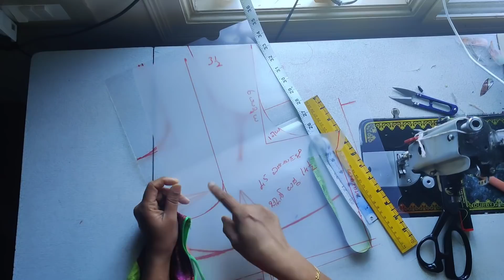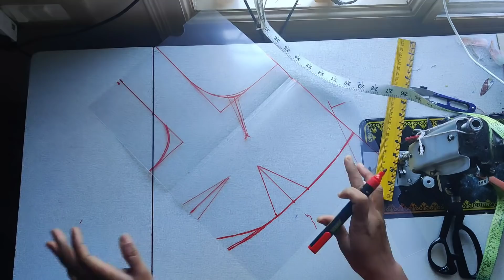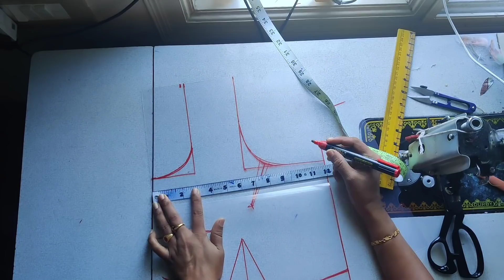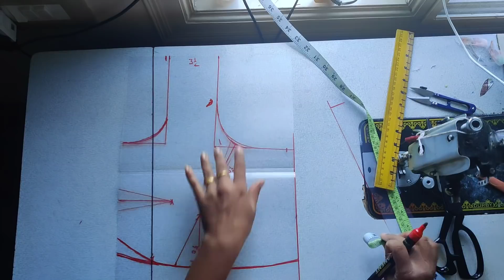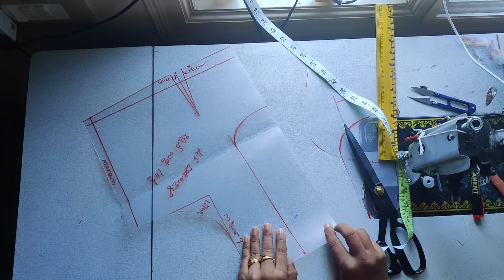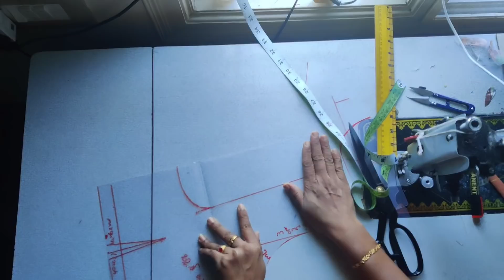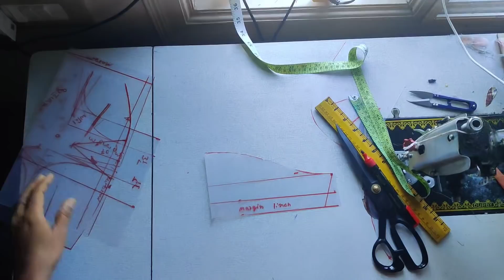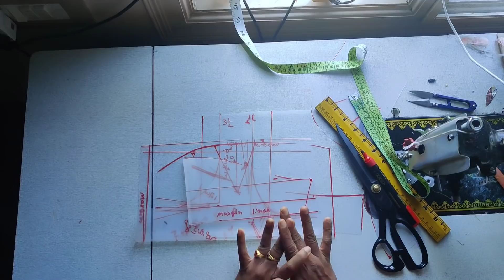ಬ್ಲೌಸ್ ಕಟಿಂಗ್ ಮಾಡೋ ಹೊಸ ರೀತಿ( ಟ್ರಿಕ್ ) ನೋಡಿ ಈ ಟಿಪ್ಸ್ ನಿಮಗೆ ತುಂಬಾ ಇಷ್ಟ ಆಗುತ್ತೆ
ಒಂದೇ ಅಳತೆಯ ಹತ್ತರಿಂದ ಹದಿನೈದು ಬ್ಲೌಸ್ ಸ್ಟಿಚಿಂಗ್ ಮಾಡೋದು ಇದ್ದರೆ ಈ ರೀತಿ ಮಾಡಿ  ಟೈಮ್ ತುಂಬಾ ಸೇವ್ ಆಗುತ್ತೆ